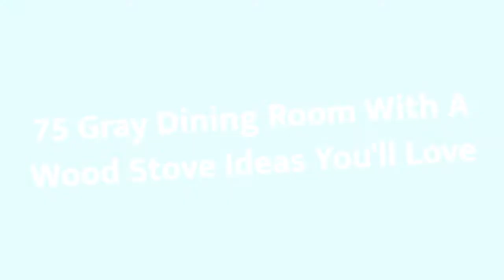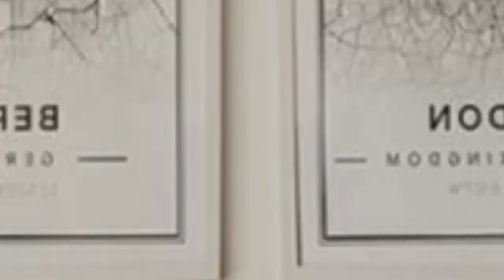75 Gray Dining Room With A Wood Stove Design Ideas You'll Love 🌈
0:00:00 - Intro
0:00:12 - Gray Dining Room With A Wood Stove Design Ideas You'll Love: Inspirations 1 to 25
0:02:40 - Gray Dining Room With A Wood Stove Design Ideas You'll Love: Inspirations 26 to 50
0:05:20 - Gray Dining Room With A Wood Stove Design Ideas You'll Love: Inspirations 51 to 75

Hello there!🌈